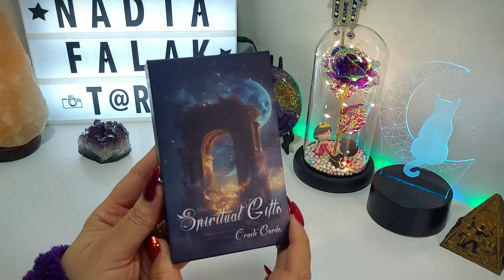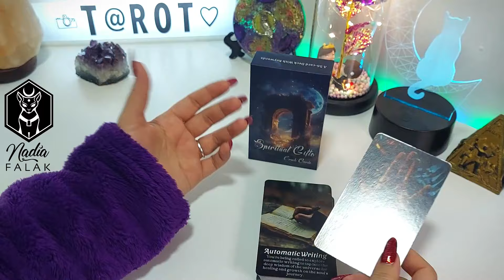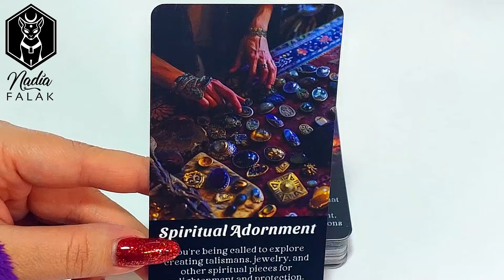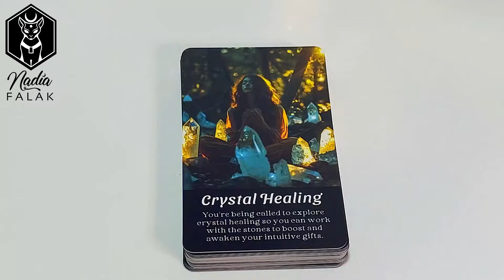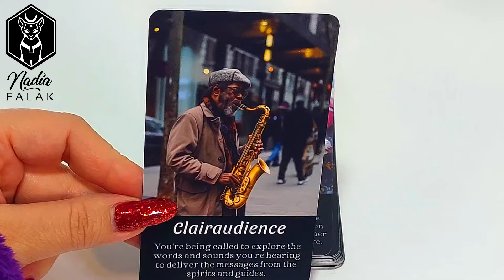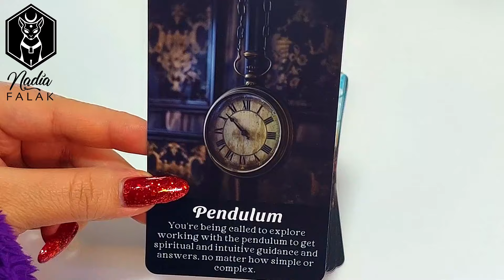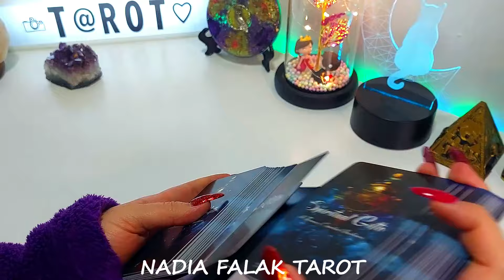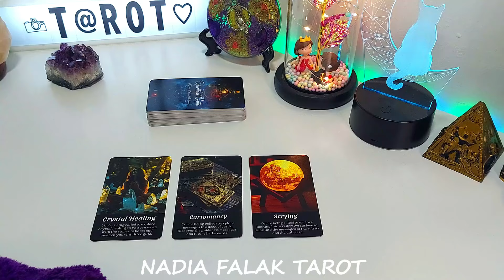SPIRITUAL GIFTS ORACLE ⭐ Unboxing y Reseña + Lectura ✨ Nadia Falak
⭐¿DÓNDE COMPRÉ ESTE BELLO ORÁCULO?

⭐ESTAMPAS DE TIEMPO:
💎Súper Gracias - 0:11
💎Unboxing - 1:41
💎Material - 2:04
💎Cartas - 5:07
💎Lectura Interactiva - 27:33

Besos Morados! 💜💜💜